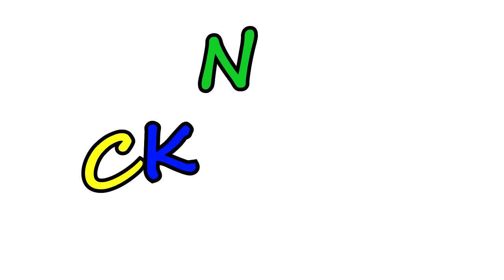Ride n Rescue Transforming Marshall's Fire Truck Chase's Police Car CKN